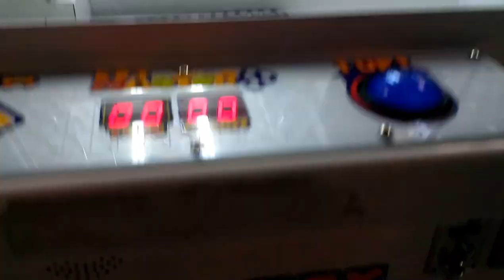SEGA KEY MASTER @ VILLAGE SQUARE MALL QUICK WIN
TODAY I HEAD OVER TO MY LOCAL MALL TO FACE THE KEY MASTER HERES A MACHINE I RARELY PLAY I ALWAYS TRY TO WIN CANDY IF I FIN CANDY I WANT